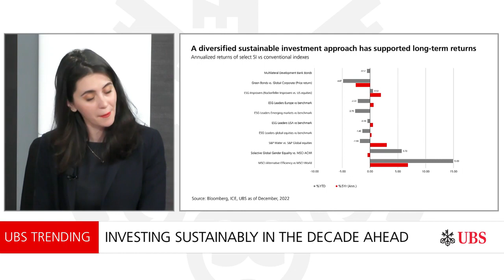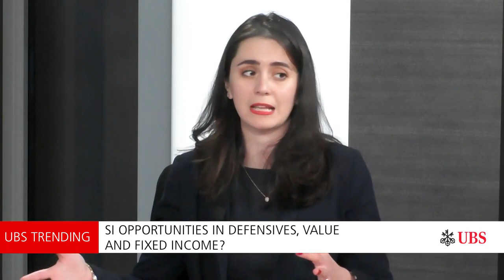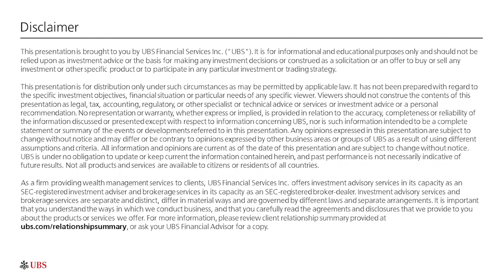The Year Ahead – Sustainable Investing | UBS Trending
In 2023, CIO expects turning points for key macroeconomic variables, which should provide a more supportive backdrop for risk assets. So how can sustainability-focused investors can take advantage of CIO’s investment ideas?